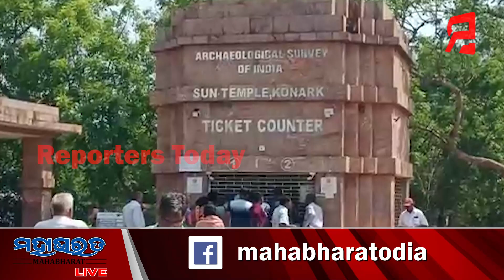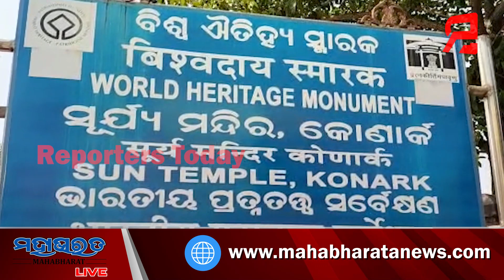କୋଣାର୍କ ସୂର୍ଯ୍ୟ ମନ୍ଦିରରେ ପର୍ଯ୍ୟଟକଙ୍କୁ ପାଣି ସମସ୍ୟା